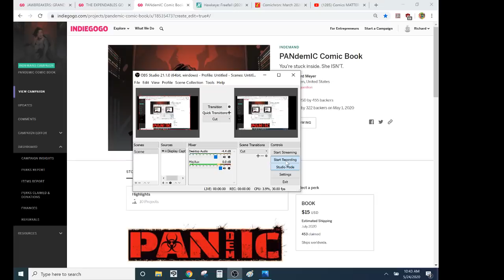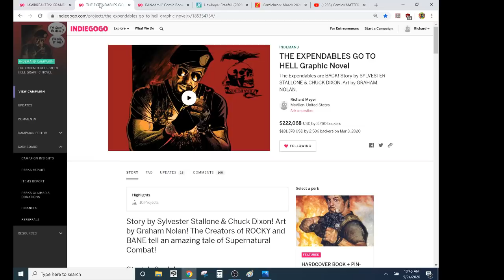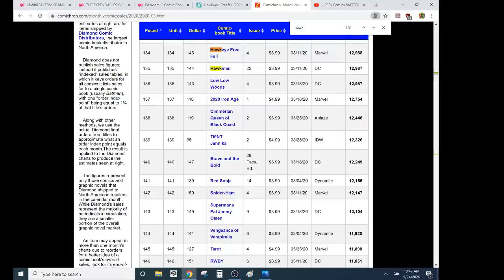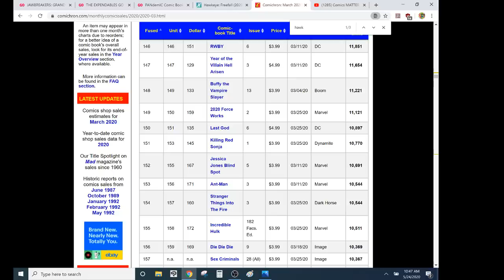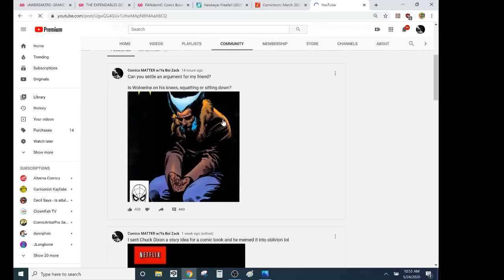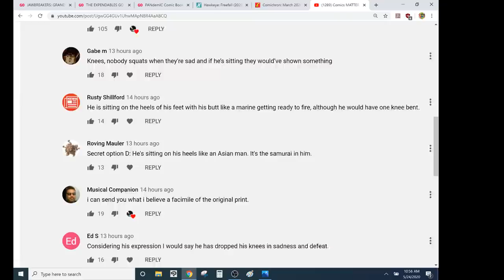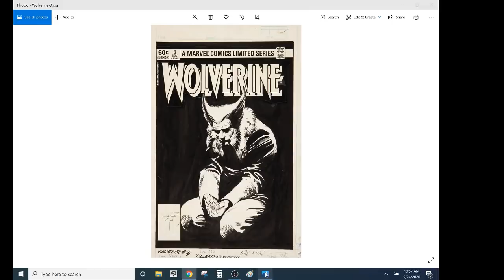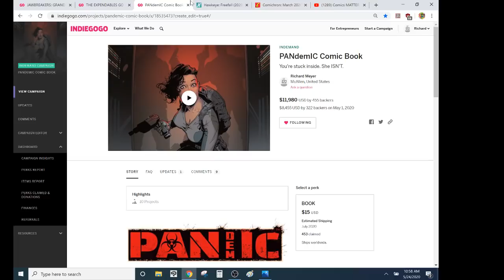HAWKEYE: FREEFALL #5- Hipster Doofus Hides Behind His Mommy-Girlfriend